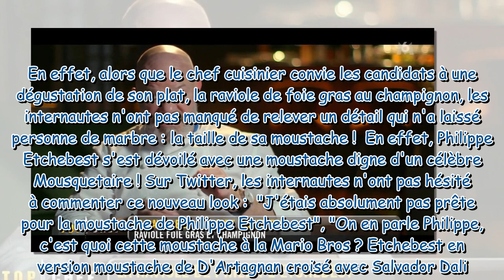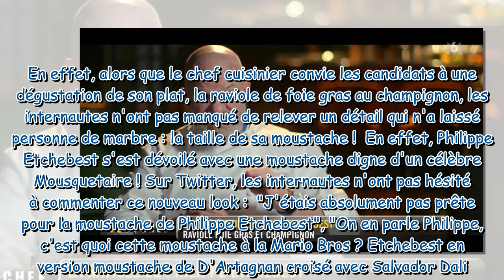Philippe Etchebest : ce changement de look qui n'est pas passé inaperçu dans sa dernière apparition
Philippe Etchebest : ce changement de look qui n'est pas passé inaperçu dans sa dernière apparition télé